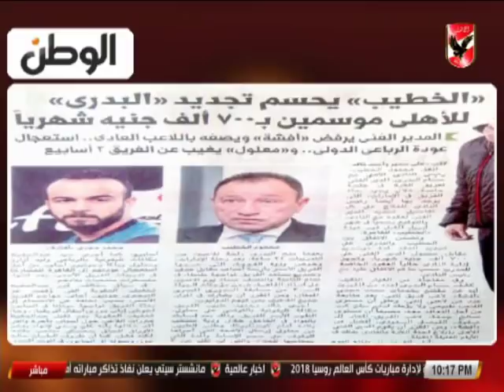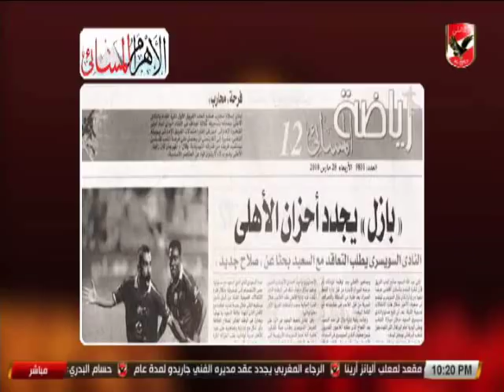عدلى القيعى يكشف حقيقة التجديد لـ حسام البدرى وموقف الاهلى من عبد الله السعيد